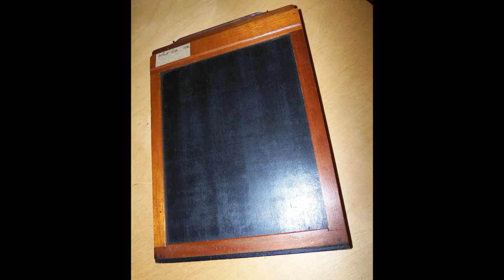Loading Large Format Film Holders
I offer a tutorial on how to load large format film holders, with emphasis given to avoiding dust and lint on negatives.